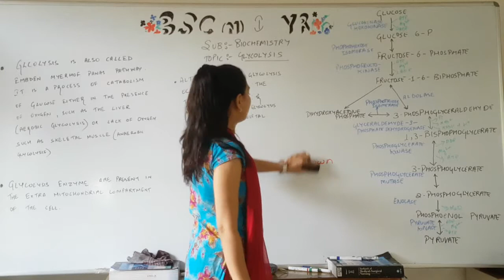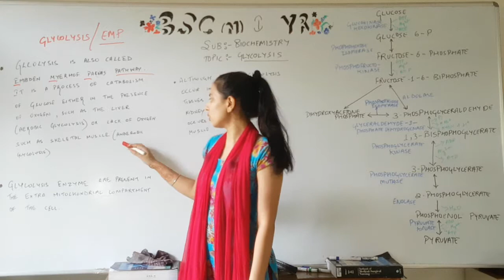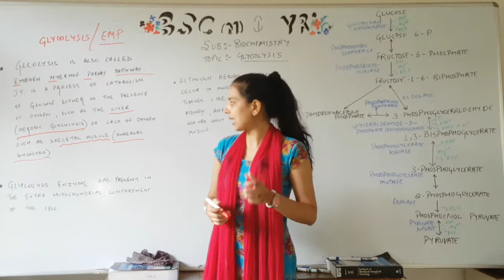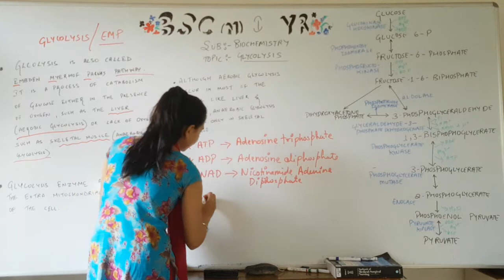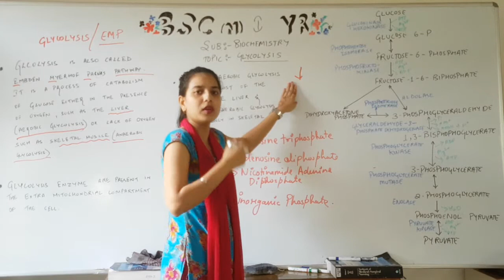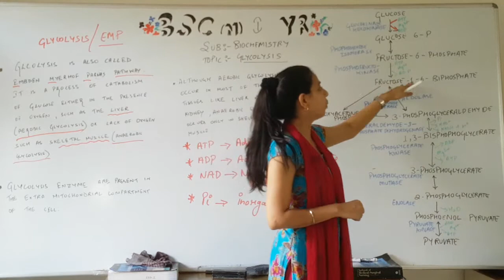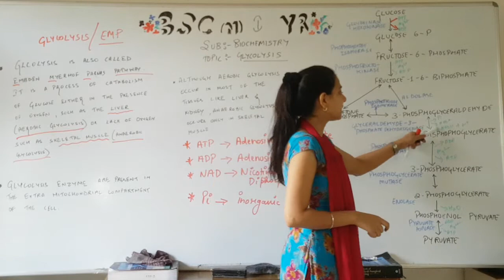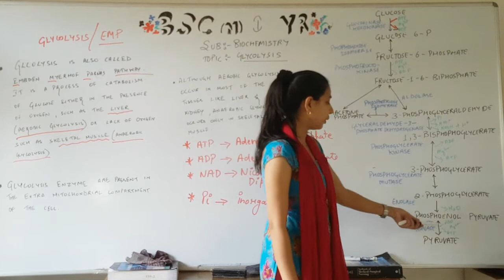Glycolises II B Sc Nursing 1st Year II Biochemistry II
Glycolises II B Sc Nursing 1st Year II Biochemistry II Alka Mam II

Covid 19 Relief Works: